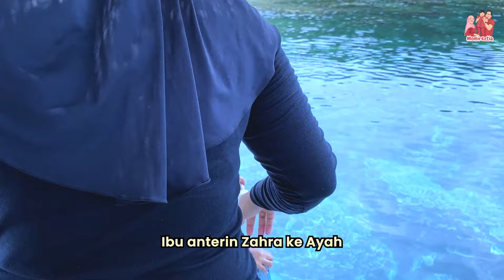SNORKELING DI PULAU KECIL TERUMBU KARANGNYA INDAH BANGET!! BANYAK IKAN NEMO!!